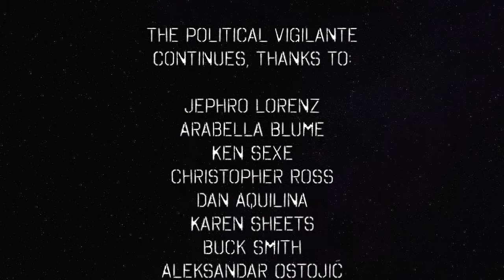How To Change Hollywood Creep Culture — The Political Vigilante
Graham and Chris Mancini talk about the fallout from the Harvey Weinstein accusations and how Hollywood can change.